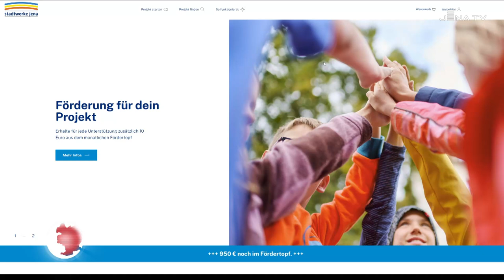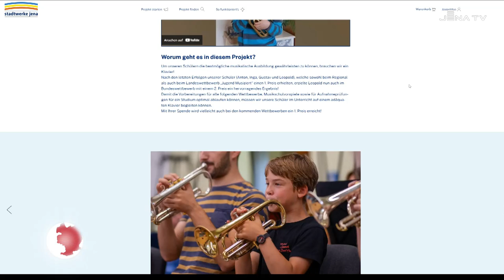5 Jahre Jena Crowd (JenaTV-Beitrag, 07.06.24)